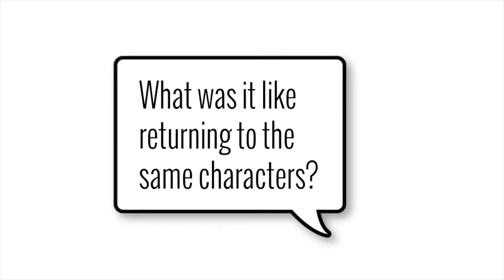Kirkus TV Interview with Best-Selling Author Darcie Chan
During the week Darcie Chan returns to Mill River, Vermont in her new novel THE MILL RIVER REDEMPTION, we talk to the former indie writer about her career as a bestseller published by a major house.